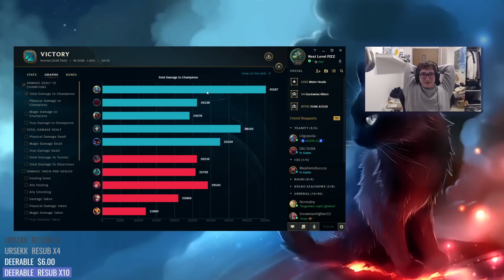AD FIZZ ROBI KOSZMARNY DMG *Botrk OP* | Sezon 11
tak serio serio silny ten ad fizz nawet nie spodziewałem się

Jak to widzicie to napiszcie "ale kox botrk" i dajcie suba jak nie macie dziena